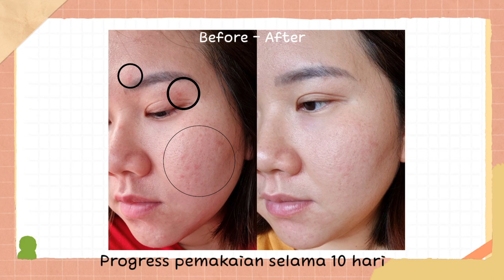Review Pemakaian Reglow Glowing Skin Treatment by dr. Shindy Putri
Hai semua, apa kabar?
Di vid ak kali ni aku akan spill ke kalian daily skincare rutinku akhir2 ini yang bikin kulit jadi glowing sehat.
So, kali ini aku lagi rutin memakai reglow glowingskintreatment by drshindyputri dimana glowing skin treatment ini membantuku mengatasi semua permasalahan di kulitku, apalagi untuk oilyskin dan sensitiveskin seperti aku.
basicskincare dari reglow ini jg simple banget hanya terdiri dari 3 produk yaitu facialwash purifying & moisturizer, 2in1toner and micellar water serta rejuvenating intensive cream.
Dimana ketiga produk ini memakai kandungan utama centellaasiatica dan niacinamide yang memiliki segudang manfaat untuk kulit.
Bagi kalian yang penasaran, just keep on watching !

For order :
Shopee :